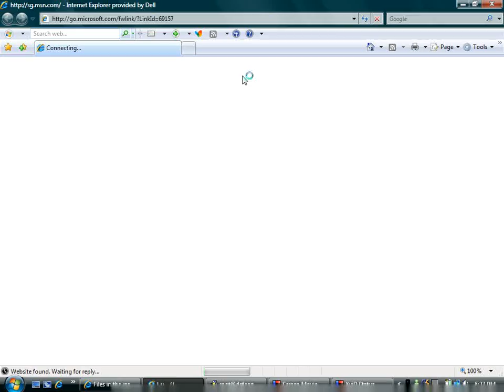MSN Nipple Slip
MSN hacked while I was browsing it. It was down for almost an hour or more so I got a chance to record it.